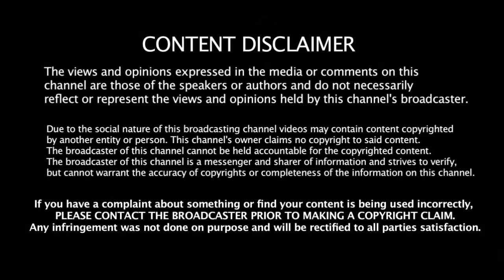தமிழ் நடிகர்களின் உண்மையான பெயர் தெரியுமா | Tamil Actors Real Name | Surya,Vivek,Vikram Real Name